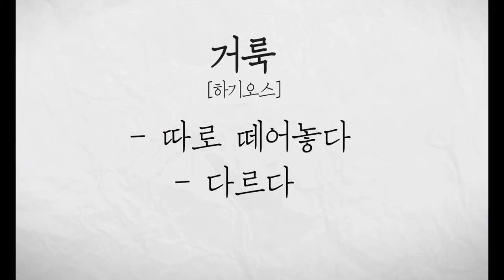[Special Message] The Meaning of Calling (특별한 선택) @ The Life Church